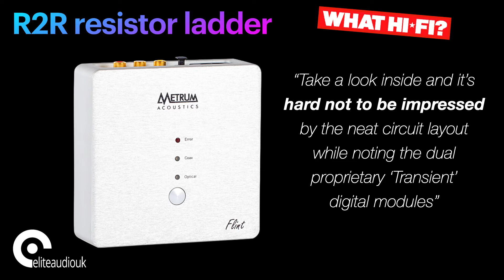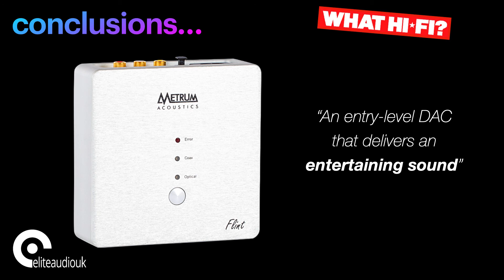Metrum FLINT mini DAC appeals to What Hi-Fi?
See how What Hi-Fi? liked Metrum Acoustics FLINT mini non-oversampling DAC…

Watch the video then visit our news story for links to full review and our product